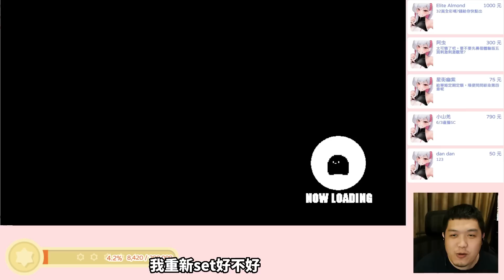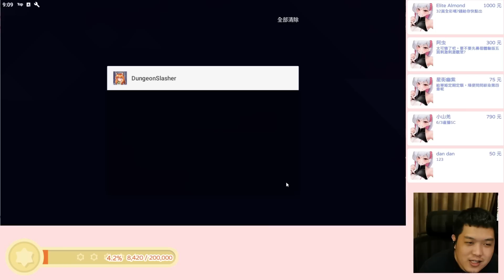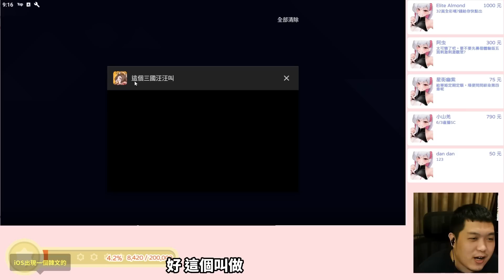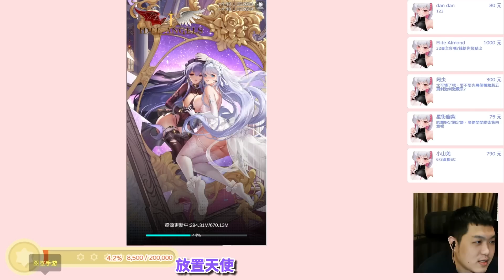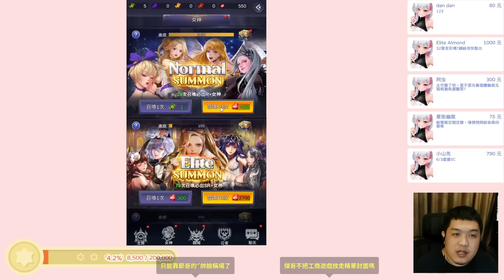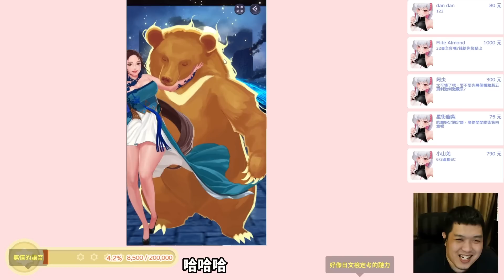這是工程師兼職聲優用嗎？超棒讀配音【手遊快篩】精華